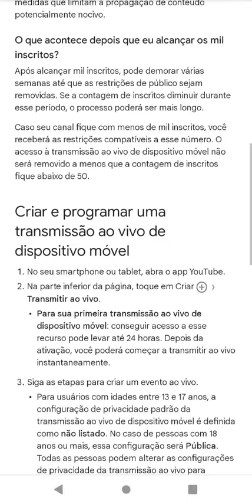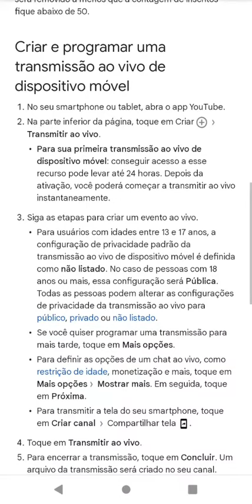Para fazer uma transmissão ao vivo usando um dispositivo móvel, você precisa : veja as regras !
Veja quais as regras do YouTube para vc fazer uma transmissão ao vivo pelo disponível móvel " celular etc " .. créditos YouTube ...